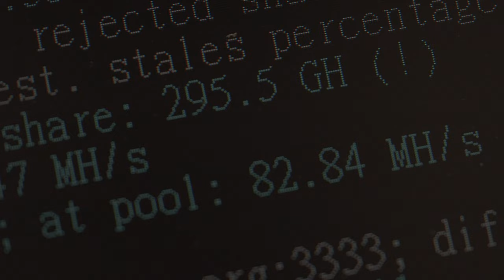Laowa 100mm macro! Good but with a big problem about the aperture is not circle at small aperture 3